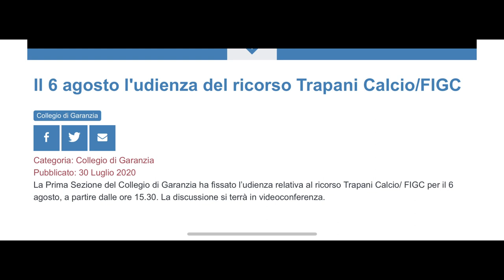Pescara, Memushaj e Pucciarelli a disposizione per il Chievo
Ieri hanno svolto lavoro differenziato ma stamani hanno regolarmente sostenuto la rifinitura: Memushaj e Pucciarelli sono regolarmente a disposizione per la decisiva partita di domani sera a Verona contro il Chievo. Direzione di gara affidata a Sacchi di Macerata. Intanto il Collegio di garanzia del Coni ha fissato al 6 agosto la discussione del ricorso del Trapani. Una data che lascerebbe pendente qualsiasi discorso anche sul Pescara, in caso di mancata vittoria al Bentegodi